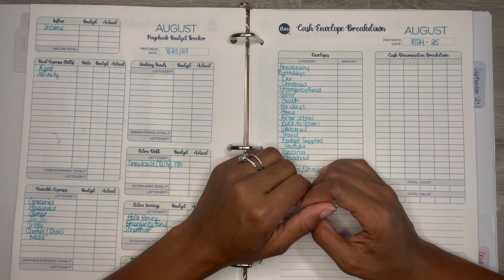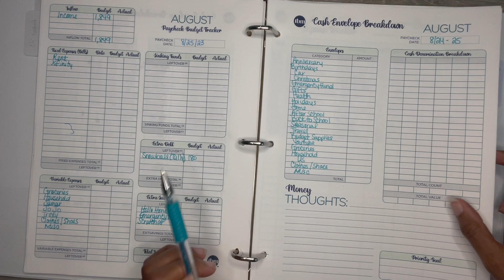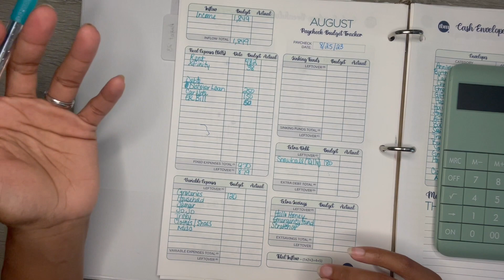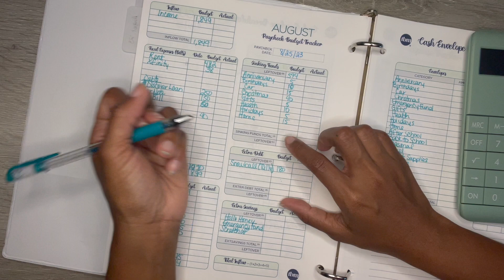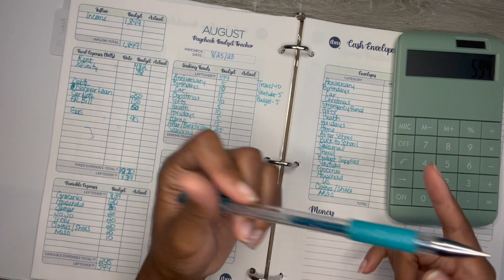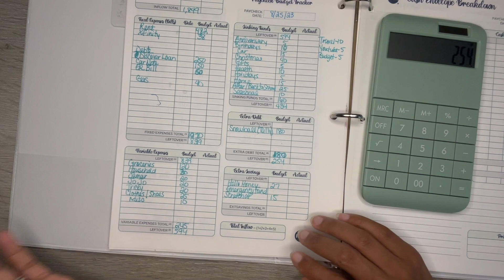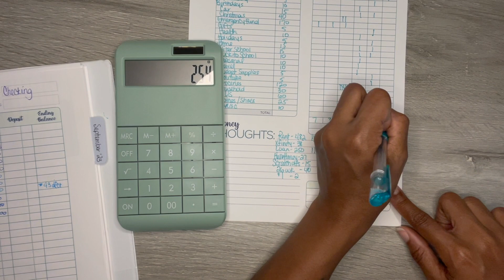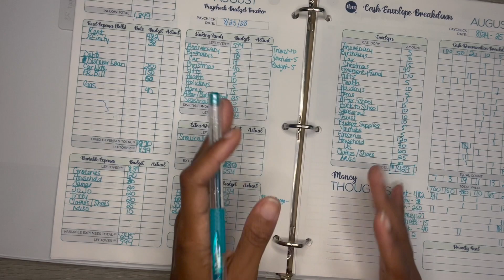Budget With Me- Aug 25th || New Weekly Setup || $1,800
Thank you for tuning in. I'm trying a new weekly setup to be in sync with my husband's pay as we prepare to tackle our debt. I'm also fully funding the emergency fund this week!! Keep watching to hear the announcement for the 500 subscriber giveaway!